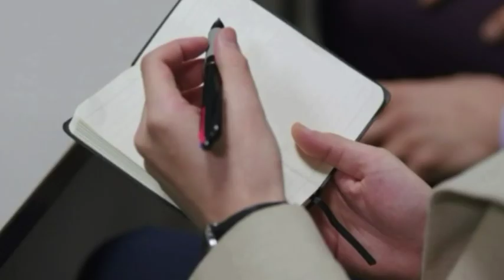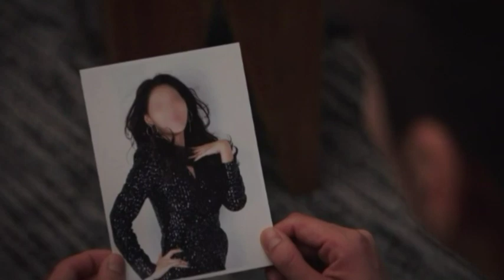முகம் தெரியாத Boss-க்கு முகமாக மாறிய Secretary |Ep:03 | The voice world | series voiceover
THE VOICE WORLD is movie voice over channel in tamil. Especially K-Dramas, series. Nanga ungaluku movie oda concept enga way puriyavaika try panrom. Other language problem karanama neraiya super ana movies la namma nirayave miss pannitu irukom ini antha kavalai ila ungaluku. Athuku than The voice world iruke. Yarellam language issue karanama movie paka mudiyama irukinga avangaluku enga channel helpful ah irukum guys.